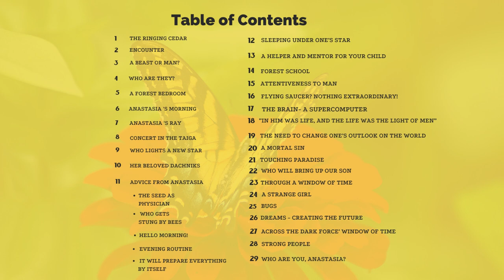Anastasia-Book1 Chapter 6 Anastasia's Morning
world-wide.